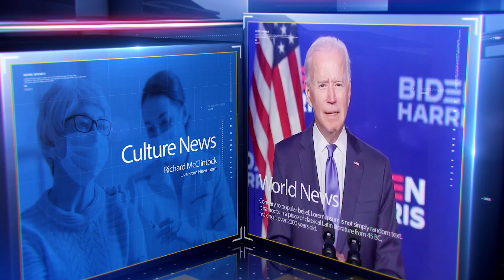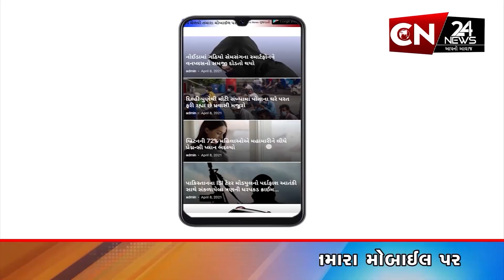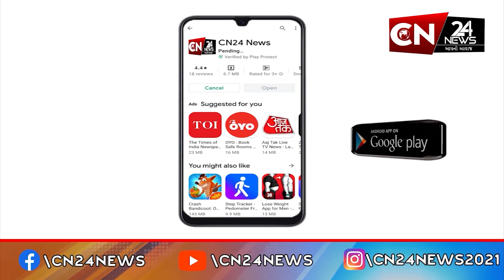સુરેન્દ્રનગર : મેગા મોલ નજીક 18 લાખ 20 હજારની લૂંટની ઘટનાના 2 આરોપીઓ ઝડપાયા